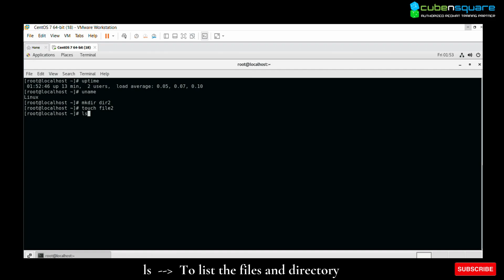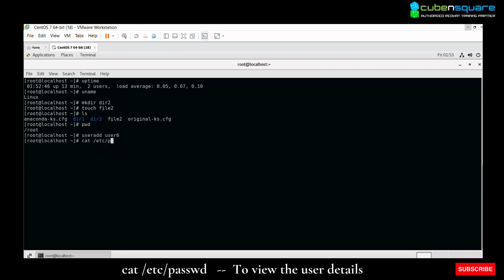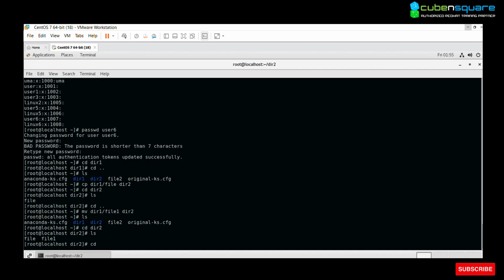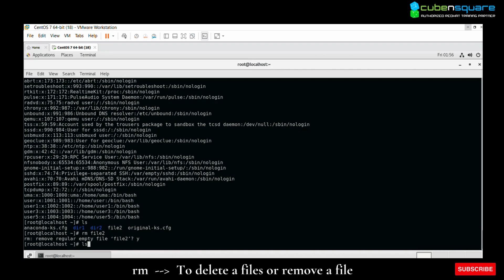LINUX - Basic Commands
Master Linux Basics: Essential Commands for Beginners 🚀

New to Linux? Learn the must-know commands to navigate, manage files, and control processes in this beginner-friendly tutorial. Enhance your skills and take the first step into the world of Linux! 💻